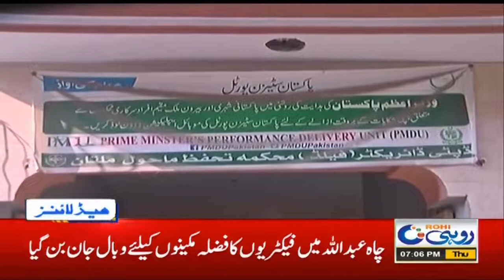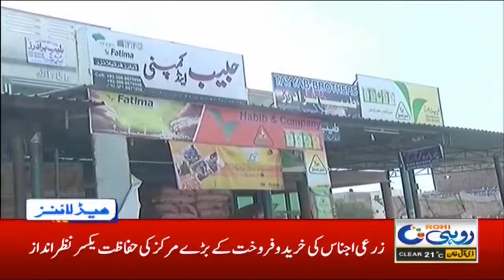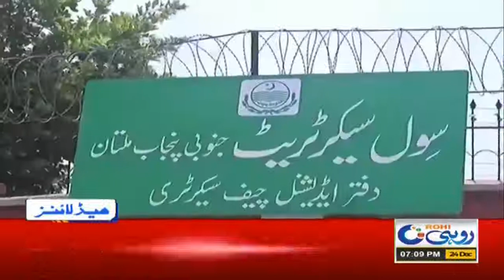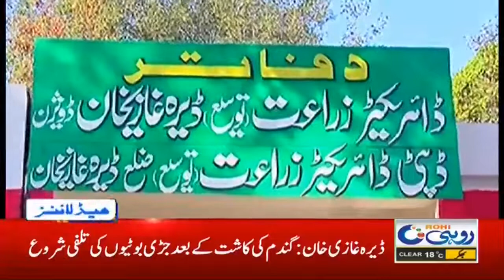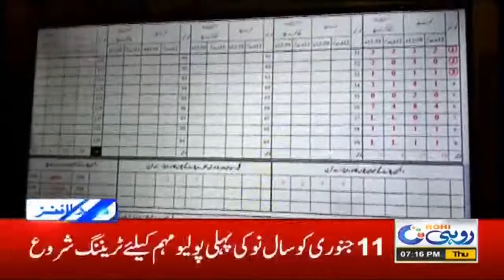Crimes On The Rise In South Punjab | 7pm News Headlines | 24 Dec 2020 | Rohi